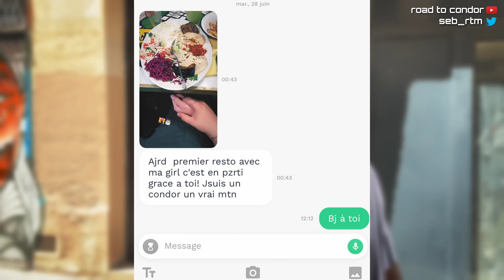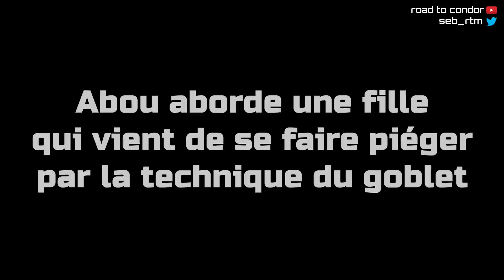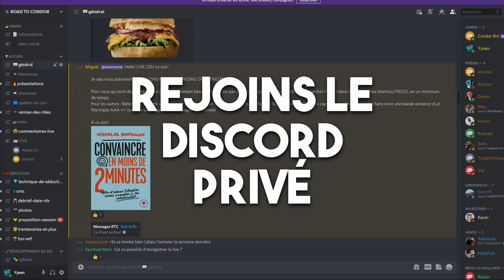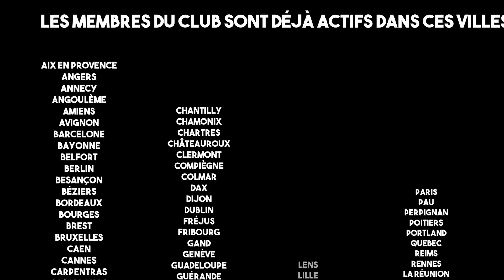ACCENT SÉNÉGALAIS VS FR - QUELLE DIFFÉRENCE ? IL ABORDE POUR LA 1ere FOIS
🔥Nouveau groupe privé gratuit🔥 Avec la meilleure formation gratuite de tous les temps

LIVE YouTube tous les dimanches de 22H à minuit

Dans cette vidéo vous allez voir Abou, 24 ans, qui va aborder des filles dans la rue pour la première fois de sa vie.